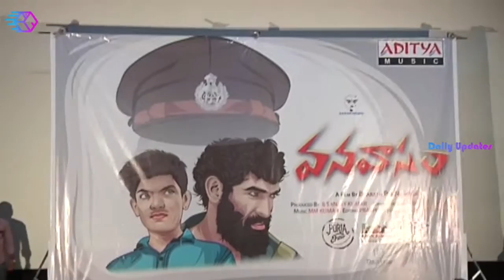Vanavasam Movie Audio Launch | Naveenraj Sankarapu | Sravya | Sruthi | Shashi Kanth | Daily Updates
Vanavasam Movie Audio Launch. Vanavasam Movie Is Directed By Bharath Kumar P And Narendra And Produced By Sanjay Kumar B. Music Composed By M.M.Kumar. Naveenraj Sankarapu, Shashi Kanth, Sravya, Sruthi Are Playing Main Lead Roles In This Movie.